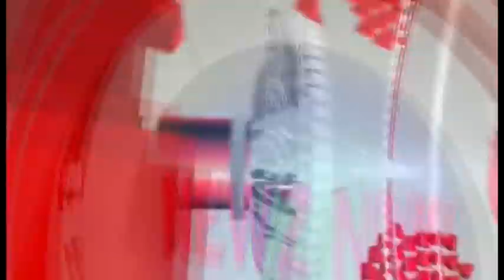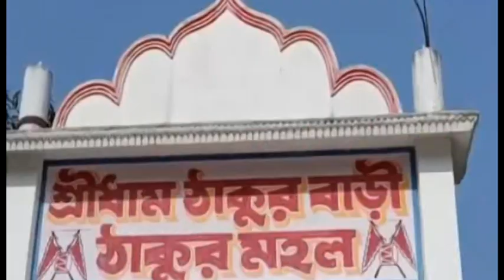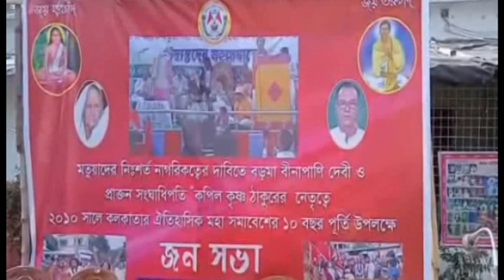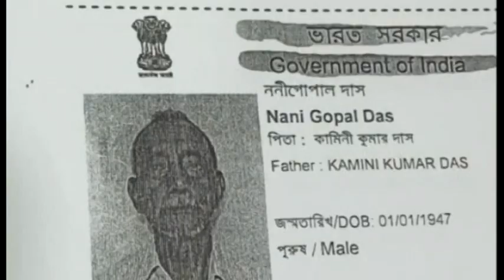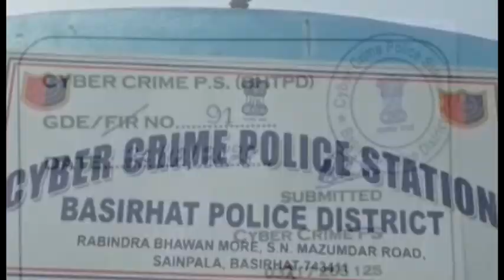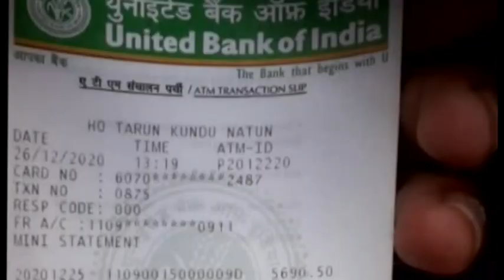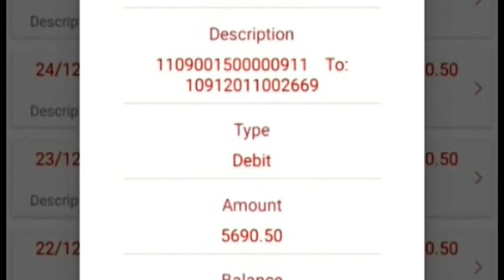সোমবারের (28.12.2020) সব খবর